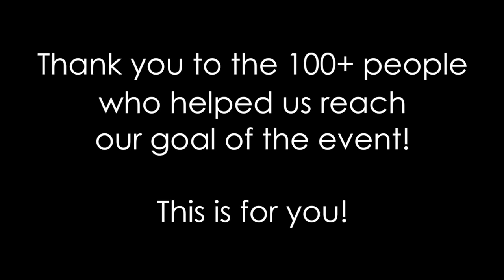VSALSU Pho Night 2018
✗ CAMERA USED ✗
Canon t3i

🎧 Music Used 🎧
Fly On Music  Nhạc EDM Việt Mix Hay Nhất 2017  Sony Mix 1